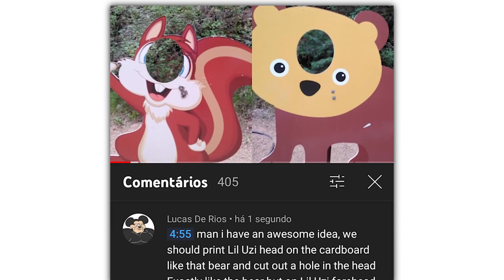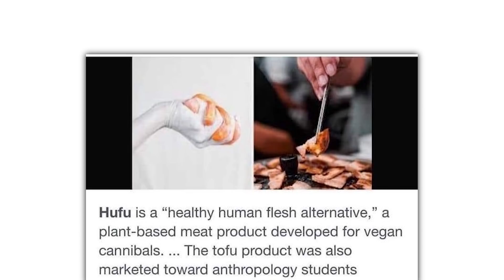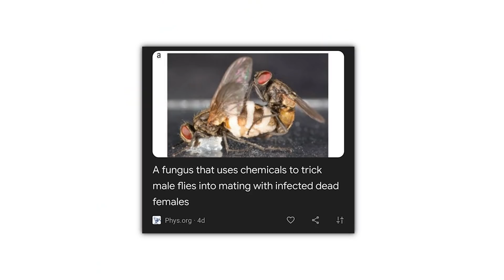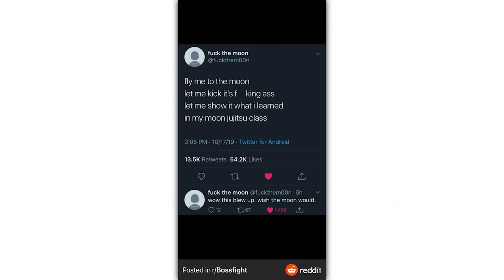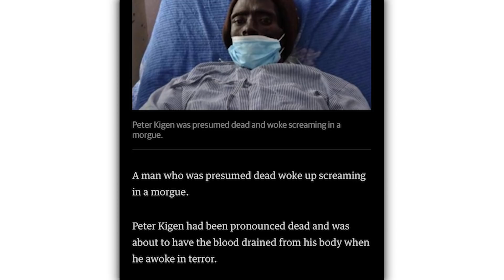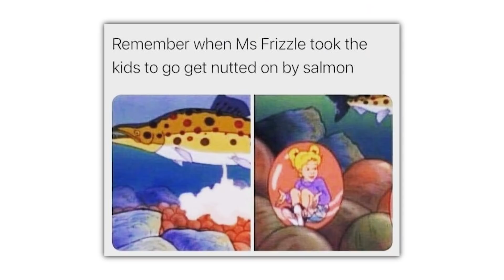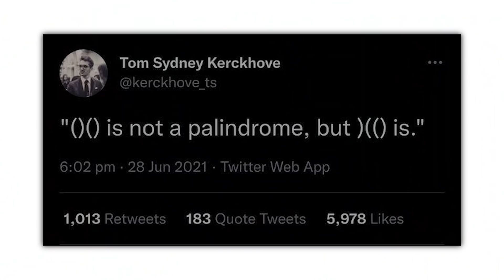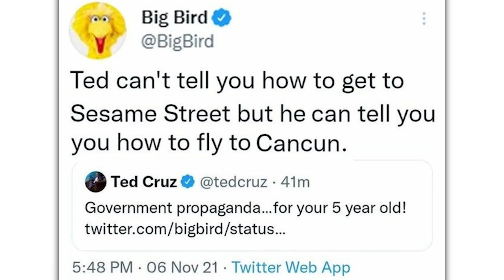r/TIHI · finally, long iPhone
The best posts from the top of r/TIHI on Reddit. Don't forget to check out the community subreddit